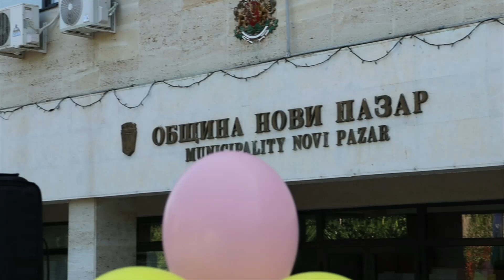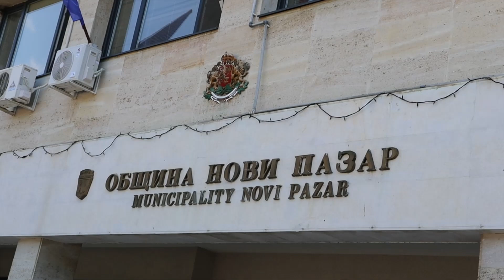„Пъстро детство“ – празнично шествие и детско шоу за децата на Нови пазар